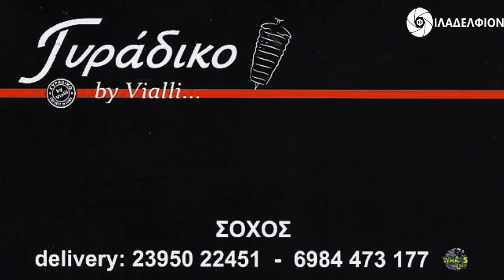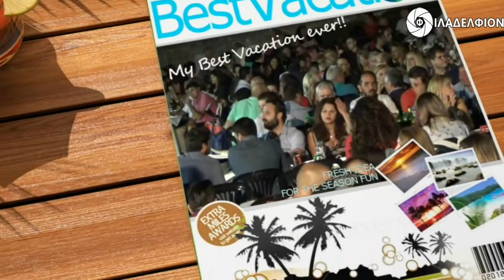Πάλη Σοχός 2018